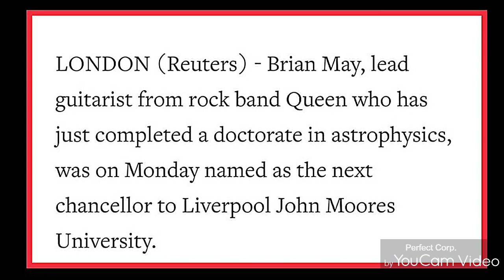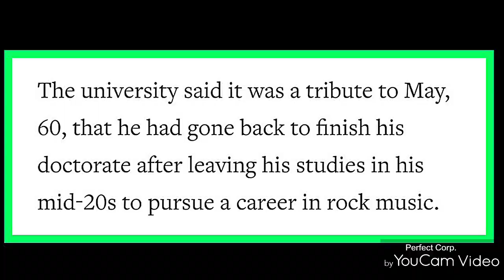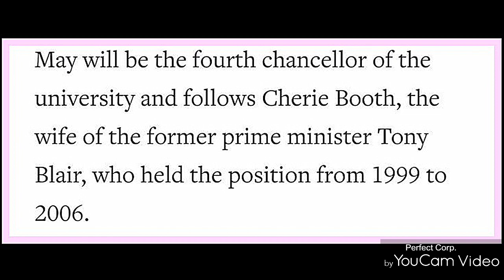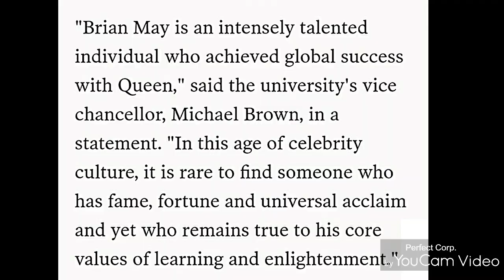On this day in 2007~ Brian May was appointed chancellor.